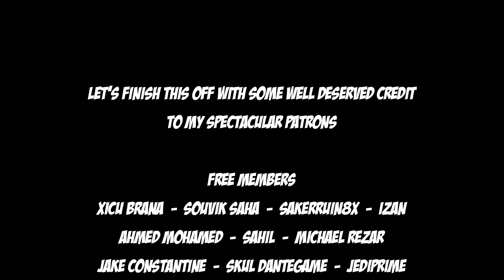BEN 10 ULTIMATE ALIEN 2X4 "THE BIG STORY" REACTION!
BIG WINS FOR JIMMY JONES!

Comment if you have anything to say. (Also the point)
Share to your friends. (Because I told you)

Until next time, we're over & out...

Bye